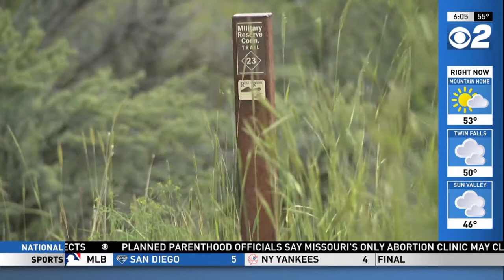Coyotes Attack Dog in Boise Foothills